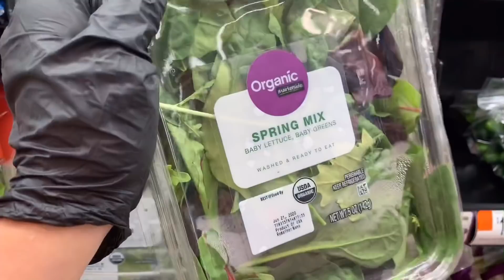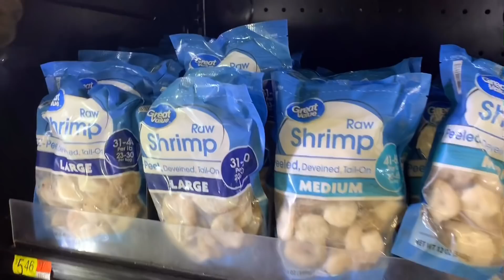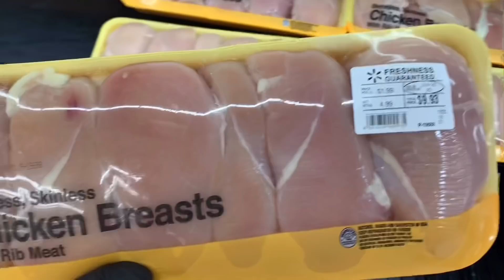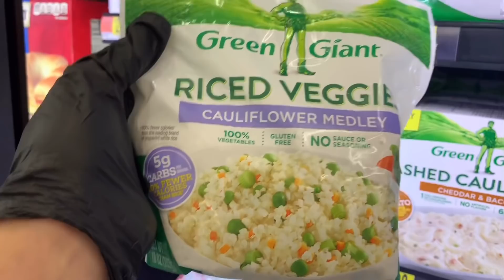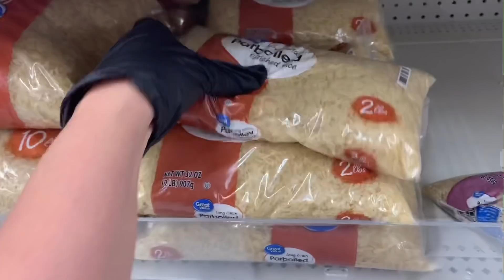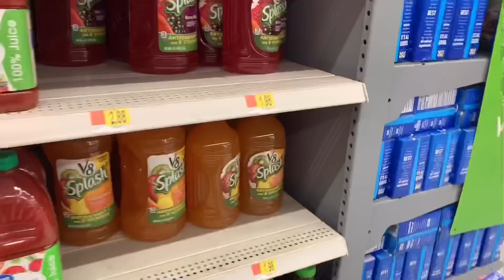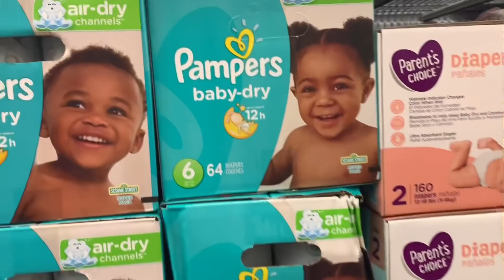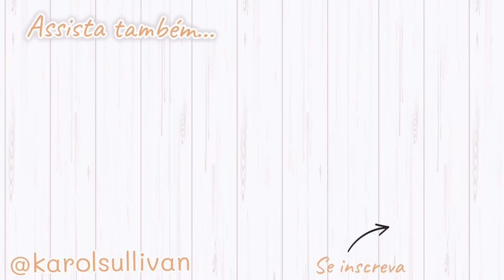Fazendo MUITAS compras no Walmart dos EUA! 🍓🍗🥦 QUANTO GASTEI?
ME SIGA NO INSTAGRAM: @karolsullivan
Se inscrevam para não perder nenhum vídeo! 😉